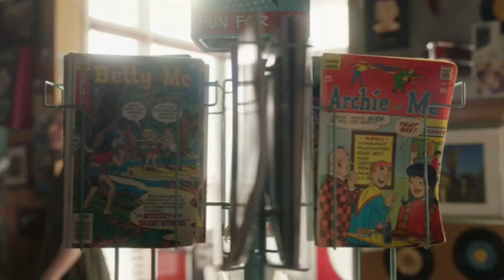Riverdale 6×19 | Cheryl e Toni (+fangs) [Dublado]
série: riverdale.

personagens: Toni Topaz; Fangs e Cheryl Blossom.